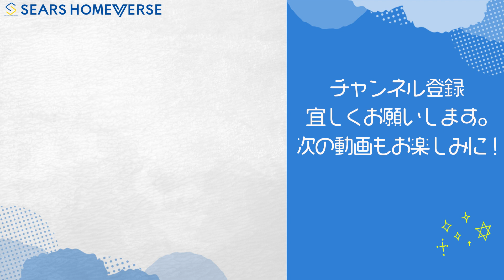【ルームツアー♯82】家族時間と自分時間が充実した4LDK【敷地45坪・延床31坪／福岡県福岡市】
◆『シアーズホームバース』公式アカウントです。
シアーズホームバースの詳細はこちら

0:00 オープニング
0:15 本日の間取り（延床面積31坪・敷地面積45坪 ４LDK）
0:23 外観（ブラック＆シルバーのスタイリッシュな外観◎）
0:52 玄関・シューズクローク
1:17　洗面台
1:46 トイレ
1:57 LDK＋小上がり畳コーナー（約19.2畳☆）
3:10 キッチン（タカラスタンダードのオフェリア♪）
3:57　脱衣室
4:24 浴室
4:55　2階へ♪
5:04書斎（約1.5畳）
5:27 子ども部屋（約8.6畳）
5:48　寝室（約6畳）

最寄りの住宅展示場はこちら（福岡、佐賀、熊本）

お客様の夢をかなえ、心から満足していただく。そのためには私たちに何ができるだろうかを問いかけながら、シアーズホームグループの家づくりは始まります。

家づくりとは人間がやるものです。お客様の声に耳を傾け、家をつくる私たちが本当に住みたい家かどうか、常に品質を極める努力を続けているのも、お客様の喜ぶ顔が私たちの満足だからです。

どんなに小さな声に対しても、まっすぐに向き合い、必要とあればすぐに改善する。シアーズホームバースの家はお客様とともにつくりあげた住まいです。

シアーズホームバースが建てる注文住宅は、高い断熱・遮熱性能で、一年中、暮らしやすい室内環境を実現します。そして、耐震性能にも優れた安心の丈夫な家。国が定める省エネ基準もクリアする、快適・安心・省エネ・エコ仕様の注文住宅です。

シアーズホームグループの全体建築棟数は毎年順調に増加し、これまでに積み重ねた施工実績は8500棟以上（2022年7月現在）になりました。また、2019年度～2021年度の九州地場資本住宅メーカーにおける九州ビルダー着工棟数ランキングにおいて第1位を獲得しました。※調査元：住宅産業研究所「TACT」より

※注意事項※
このシリーズでは、シアーズホームバース（桧家住宅、ベースハウス365、hug育)で建てていただいたご施主様邸を紹介しております。施主様や施主様のお家に対する非難はご遠慮いただきますよう、よろしくお願いいたします。